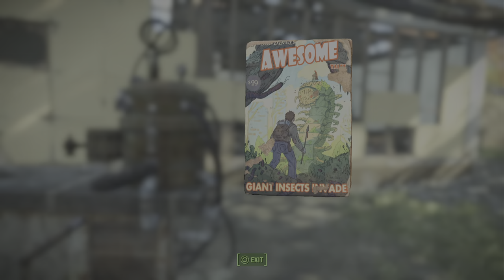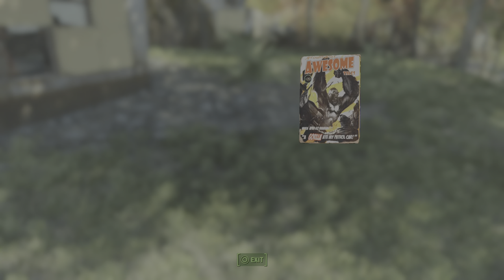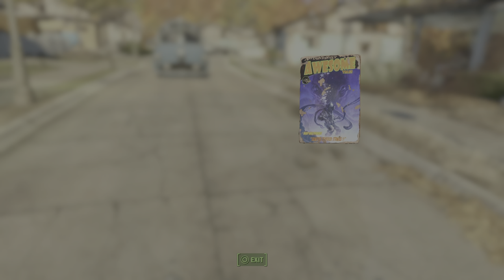Is Fallout 4 a Classic Game Yet?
A highly questionable video made by FrostyFire10 which includes the New Game with Mods Experience Fallout 4 is Famous for. On console so there are minimal cultured mods, plenty of tedious busy-work though.